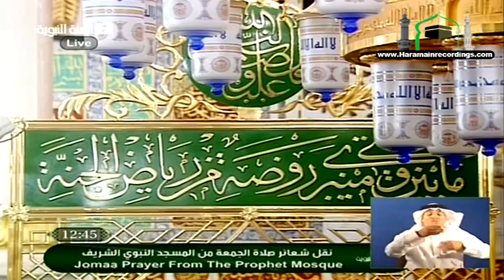Madina Jumma Khutba 11th Macrh 2011 by Sheikh Budair HQ